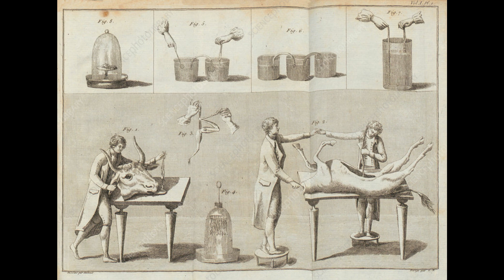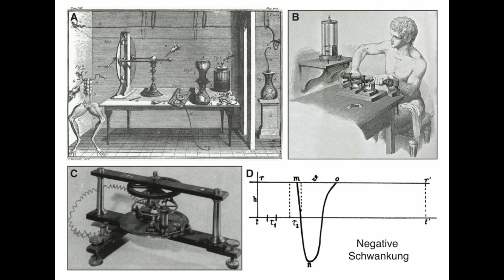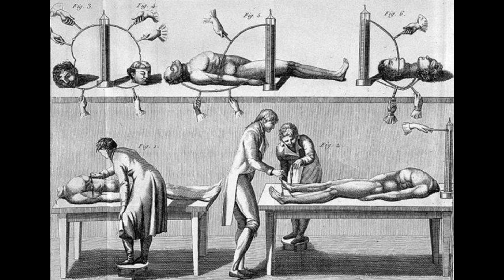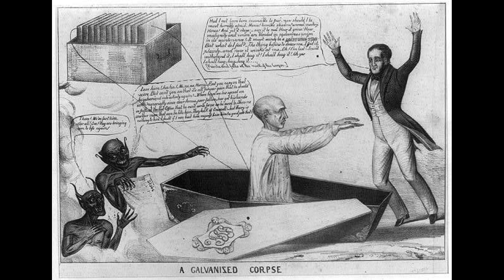Four Strange Experiments That Shocked the Whole World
In the 19th century, electricity became the new fascination of scientists. Seen at the time as a magical force worthy of study, electricity came to be used in many strange experiments.

Hoping to bring the bodies of the dead back to life, eccentric scientists have used the most bizarre methods to defy the normal course of nature.
In 1818, a 20-year-old woman named Mary Shelley published her first novel under a pseudonym, entitled Frankenstein, or the Modern Prometheus. The book told the story of a mad scientist who reanimated a corpse and created a monster.

Although it is a story, Shelley's story is not very different from what happened in the laboratories of the 19th and 20th centuries.

At that time, many important scientists were hard at work on strange experiments. Here are some of the most interesting.

Weird experiments: Luigi Galvani, frog legs and electric shocks!
Strange Experiments: Bringing a Hanged Criminal Back to Life!
Andrew Ure, the Scotsman who experimented in public!
Strange experiments: Attempts from the 20th century!